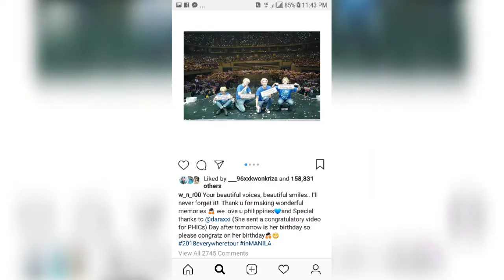WINNER EVERYWHERE TOUR IN MANILA 111018